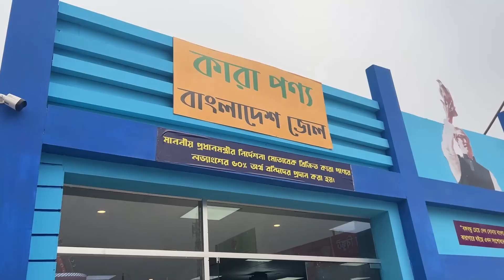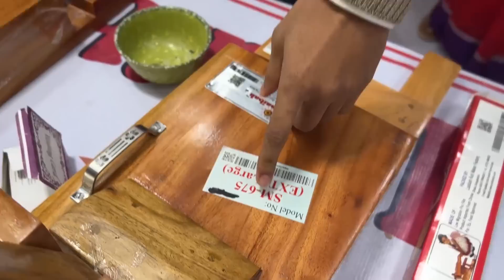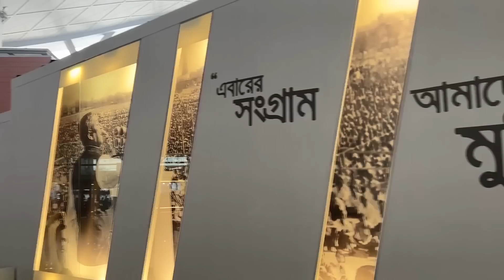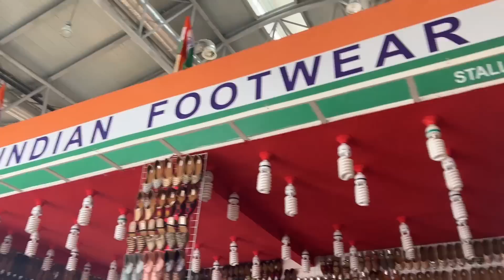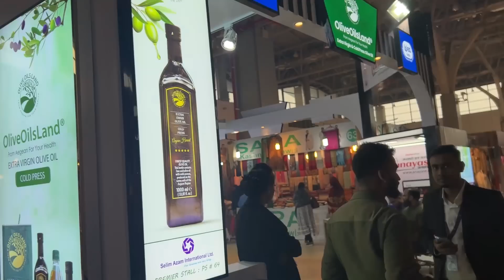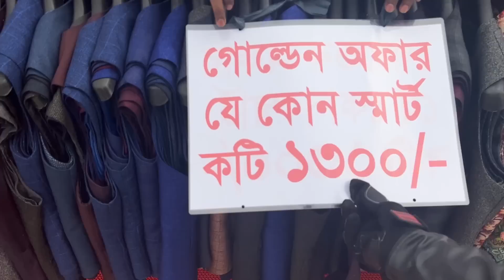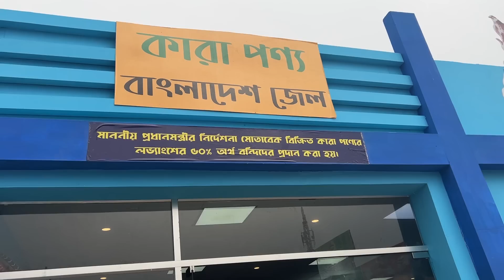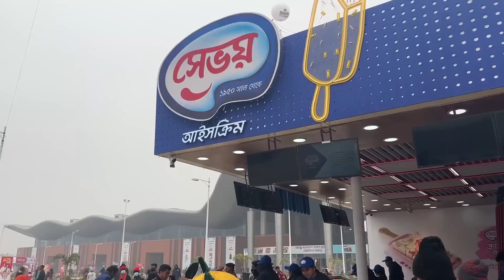এক নজরে ঢাকা আন্তর্জাতিক বানিজ্য মেলা দেখুন । Dhaka Banijjo Mela 2023 | Dhaka Trade Fair 2023 | DITF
অনেকেই প্রশ্ন করে ""ঢাকা বানিজ্য মেলায়"" কিভাবে যাবেন, কি খাবেন, কি কি দেখবেন ও কি কিনবেন বা কখন কিনবেন।  তারা আজকের ভিডিওটি শুরু থেকে শেষ পর্যন্ত দেখলেই সম্পূর্ন ধারনা পেয়ে যাবেন। তাই ভিডিও টি না টেনে শেষ পর্যন্ত মন দিয়ে দেখুন।

🎯আপনার প্রতিষ্ঠানের বিজ্ঞাপনের জন্য আমাদের সাথে যোগাযোগ করুন

জমে উঠেছে বানিজ্য মেলা 🔥 এখন আরোও জমজমাট🔥Trade Fair 2023🔥Dhaka Banijjo Mela 2023

ঢাকা আন্তর্জাতিক বাণিজ্য মেলা ২০২৩। Dhaka Banijjo Mela 2023। Dhaka International Trade Fair। DITF
ব্লেজার কোট ও কটির মাথানষ্ট অফার 🔥বাণিজ্য মেলায় বিশাল ধামাকা নিয়ে এলো DESH COLLECTION🔥DITF
জমে উঠেছে কোট-ব্লেজারের হাট || Gulistan || Blazer Market | Channel 24
পূর্বাচলের স্থায়ী মেলা প্রাঙ্গণের ব্যবস্থাপনা নিয়ে অভিযোগ | DITF 2022 | Banijjo Mela | Somoy TV
বাণিজ্যমেলা২০২৩.তুরুস্ক পেভিলিয়ন দেখুন.২টা কিনলে ১টা ফ্রি.ডিনার প্লেট,কারি সেট.
কিভাবে যেতে পারবেন আর্ন্তজাতিক বাণিজ্য মেলা ২০২৩। International Trade Fair 2023
ঢাকা আন্তর্জাতিক বানিজ্য মেলা ২০২৩,চলুন আপনাদের ঘুরে দেখাই
Dhaka International Trade Fair | নতুন কি কি থাকছে | ঢাকা আন্তর্জাতিক বাণিজ্য মেলা | trade fair 2023
ঢাকা আন্তর্জাতিক বাণিজ্য মেলা ২০২৩ শুরু | মেলায় যেভাবে যাবেন | Dhaka International Trade fair 2023
বাণিজ্য মেলা ২০২৩ এর আর্কষনীয় অফার.Trade Fair 2023
Banijjo Mela - banijjo mela vlog - Banijjo mela dhaka bangladesh - dhaka banijjo mela
জমে উঠছে ঢাকা আন্তর্জাতিক বাণিজ্য মেলা | International Trade Fair | Channel 24
বাণিজ্য মেলা ২০২৩|বাণিজ্য মেলায় প্রাণ প্যাভিলিয়নে ডিসকাউন্ট চলছে/Dhaka Banijjo Mela 2023
বানিজ্য মেলায় যাবেন ? নাকি যাবেন না। Dhaka Banijjo Mela 2022। Dhaka International Trade Fair। DITF
চুলাসহ কুকিং সেট এবার ধামাকা অফারে || Cookware Set & Induction Cooker Price In BD 2023
বানিজ্য মেলা থেকে অফারে JVCO টিভি কিনুন || Jvco Tv All Model Available in Ditf 2023 || Banijjo Mela
Banijjo Mela Sunamganj 2023 বানিজ্য মেলা সুনামগঞ্জ ২০২৩
সম্পূর্ণ দৃশ্যমান বাংলাদেশের সব থেকে সুন্দর এক্সপ্রেসওয়ে ২/০১/২০২৩ | Purbachal Expressway Update
কোটি টাকার খাট কিনলেই মিলবে পুরস্কার
নারায়ণগঞ্জ থেকে কিভাবে সহজে বানিজ্য মেলায় যাবেন | Narayanganj to
১৩০ টাকার পন্যে চলছে কারাকাড়ি অফার || Dhaka banijjo mela 2023banijjo mela 2023 | banijjo mela
ঢাকা বানিজ্য মেলা ২০২৩, ওয়ালটন ফ্রিজে নতুন চমক || Dhaka banijjo mela 2023
এক কোটি টাকার আজব এক পরী পালং খাট বাণিজ্য মেলায় ২০২৩
আকর্ষণীয় পণ্য সম্ভারে ঢাকা আন্তর্জাতিক বাণিজ্য মেলা | Dhaka International Trade Fair | Ekhon TV
Dhaka banijjo mela || জমে উঠেছে মেলা || Dhaka International trade fair